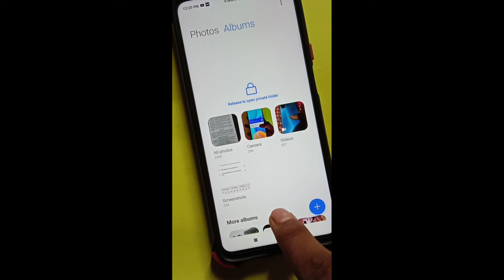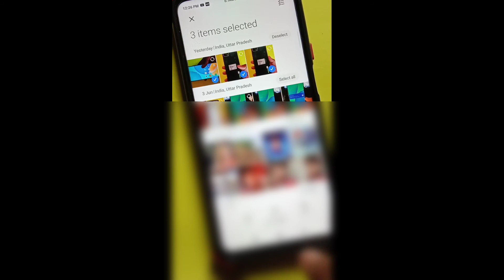how to hide photos and videos in redmi note 10 , redmi note 10 me photo hide kaise kare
topic cover👉👉👉

redmi note 10 photo hide

how to hide photos and videos in redmi note 10
 redmi note 10 me photo hide kaise kare
redmi note 10 video hide
redmi note 10 private albums settings